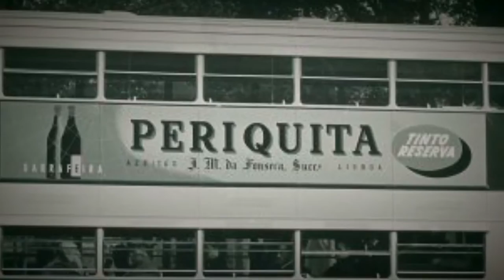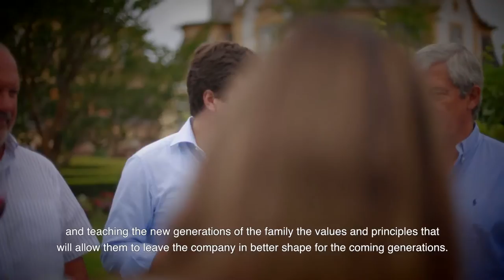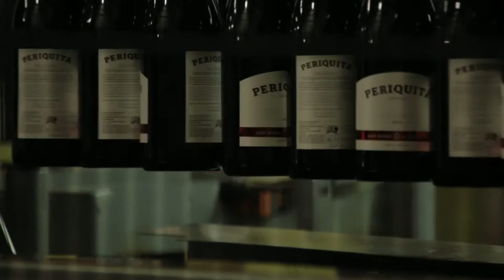José Maria da Fonseca - English Version l 2016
Founded in 1834, José Maria da Fonseca leads the way in the field
of table wine and Setúbal Moscatel production and sales, and its
brands are sold in over 70 countries.
José  Maria  da  Fonseca’s  portfolio  includes  more  than  30  top-
-quality  brands  representing  the  main  national  wine-growing
regions.  Many  of  these  are  now  highly  popular  both  nationally
and  internationally  and  are  true  ambassadors  of  our  country.
This  success  is  the  result  of  enormous  human  and  material
investment  and  of  José  Maria  da  Fonseca’s  constant  capacity
for  renewal.  Throughout  its  history,  and  currently  already  in
its  seventh  generation,  the  company  has  been  able  to  preserve  a precious heritage without forgetting to stay up-to-date and meet the standards of quality that consumers have come to expect of it, while continuing to surprise with every new step.